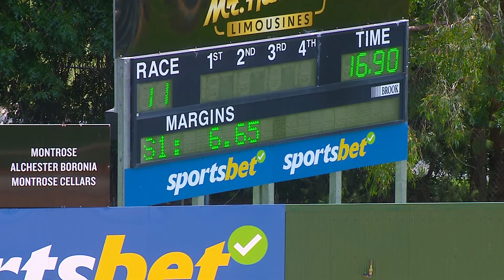HVL MON 02 DEC 24 R11